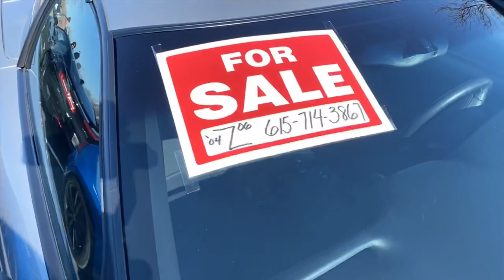Nashville Cars & Coffee March 2020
There was a great turnout  at what should be the last cold Nashville Cars n' Coffee for a few months.